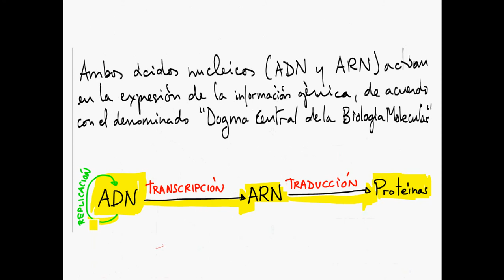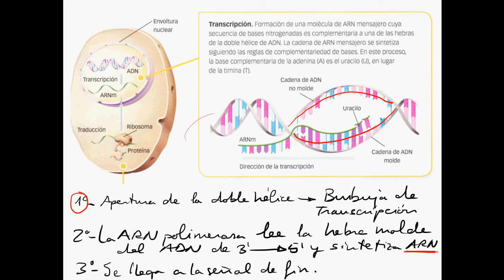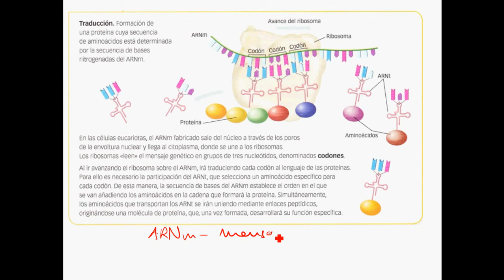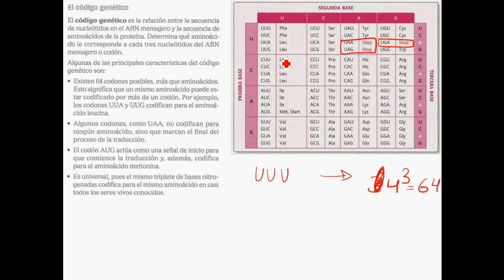4º ESO T8 Expresión génica 1